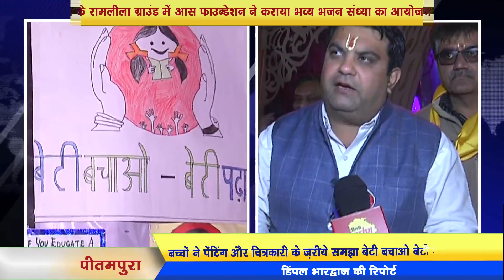"BETI BACHAO BETI PADHAO" || Aas Foundation's Yearly Celebration 2018 में नेताओं ने की रेखा की तारीफ